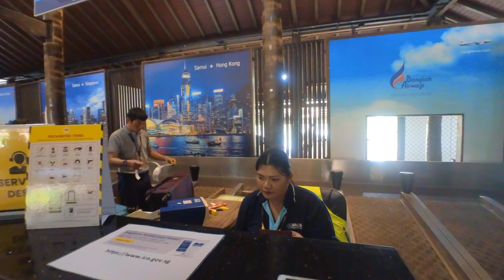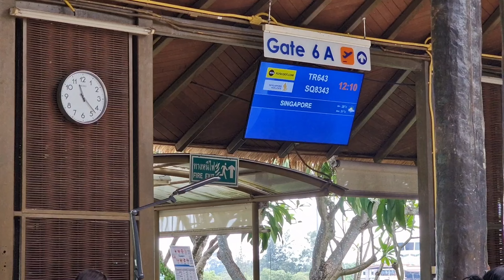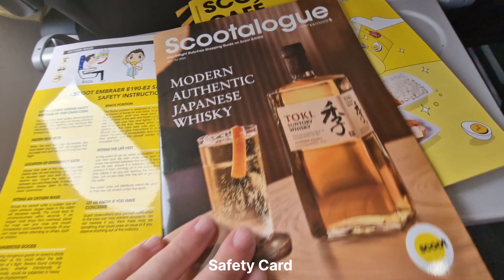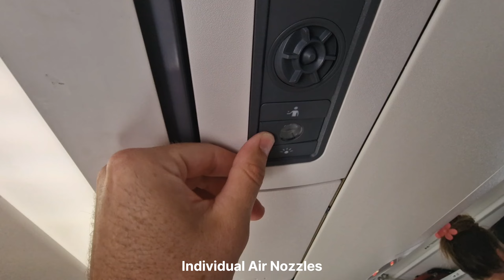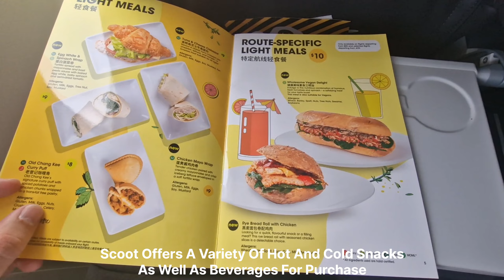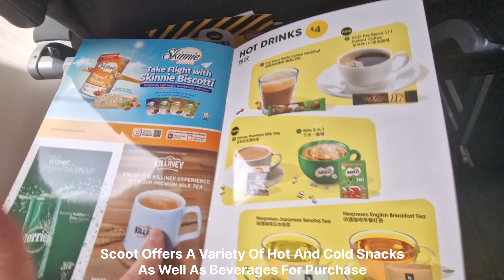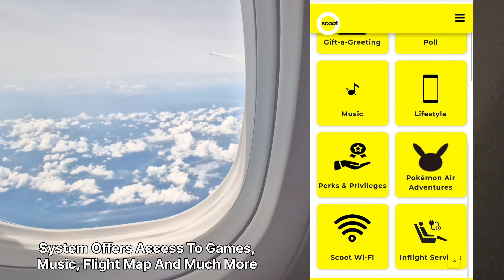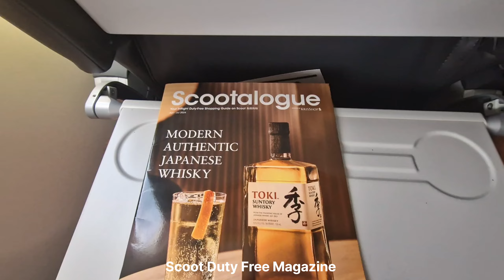Trip Report | Scoot New Embraer E190 E2 | Ko Samui - Singapore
My travel experience traveling from Ko Samui, Thailand To Singapore Aboard Scoot Embraer E190 E2 | USM - SIN | Flight TR 643 | Samui International Airport | Singapore Changi Airport
Reg. 9V - THB

เกาะสมุย ประเทศไทย ถึงสิงคโปร์ โดยเรือ Scoot Embraer E190 E2
乘坐酷航巴西航空工业公司 E190 E2 从泰国苏梅岛飞往新加坡

Musician:Academy